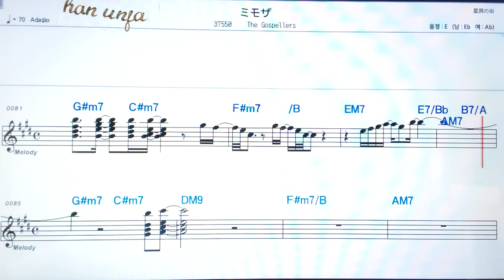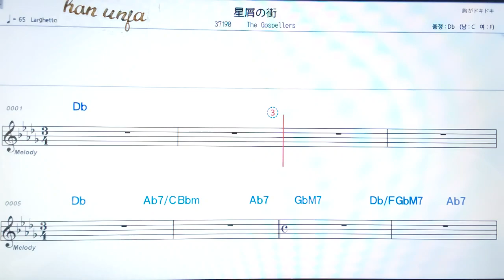💖미오자/ The gospel Lers 👍日本어 한글 동시 표시, 코드,악보, 가사 ,Karaoke*카라오케 반주